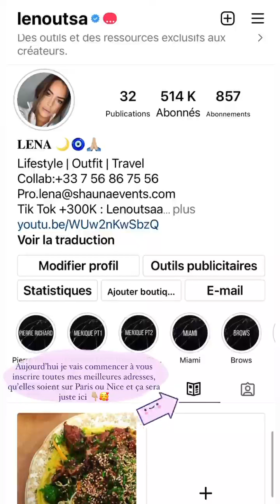LENA OUTSA - 24 Février 2022